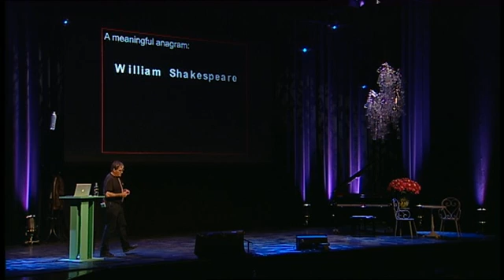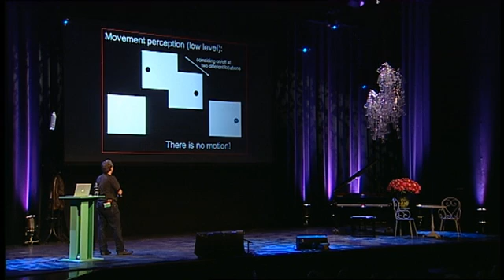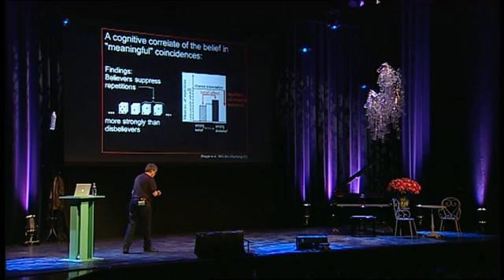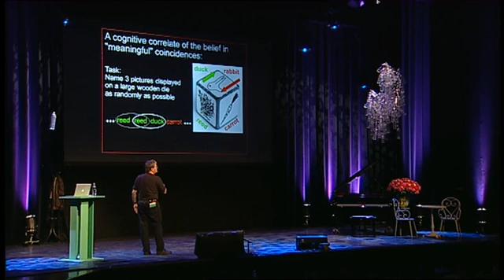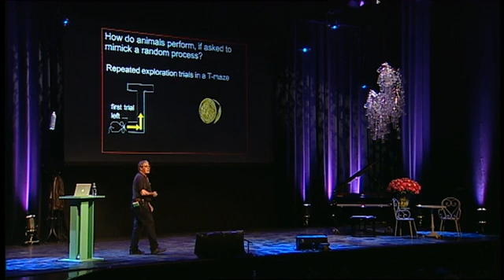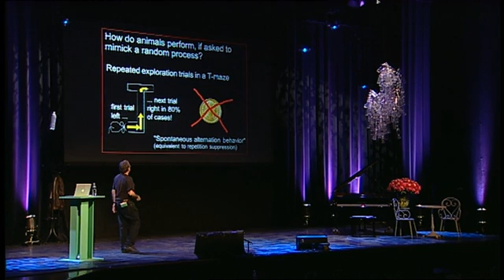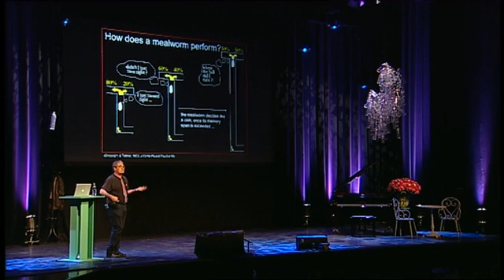Peter Brugger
Zürich, 9 februari 2012: Peter van Lindonk bezoekt een spreker voor PINC.13. Een verslagje: 'Ik klim de trap op van Frauenklinikstrasse 26. Op de 2e etage is de kamer waar ik moet zijn, niet groot, bescheiden, maar de man die tegenover mij zit is bijzonder: Peter Brugger, neuropsycholoog van de Universiteits Hospital Zürich. Aan de binnenkant van de deur lees ik: "The eye-to-eye, arm-to-arm and hand-to-hand meetings will be far more important than digital registrations of those meetings..." (Peter van Lindonk).
Daar kijk ik raar van op. Ik ben het hiermee nog steeds eens, maar herinner mij deze uitspraak niet. Ik blijk dit jaren geleden in een interview met Monique van Dusseldorp gezegd te hebben. Via Google had Peter Brugger dit gevonden. Zo zie je maar, PINC leeft ook bij de sprekers.
Er zijn veel onderwerpen waar hij over kan spreken. Uiteindelijk spitste ons gesprek zich toe op Bijgeloof of Toeval. Op PINC.13 wordt het Toeval!

"To be totally 'unmagical' is very unhealthy," says Peter Brugger, head of neuropsychology at University Hospital Zurich. Every healthy human being displays a certain amount of irrational, sometimes superstitious behavior. This may range from rejecting the concept of coincidence to ritual behaviors such as those displayed by sportsmen and women before a game.

On the other hand, excessive "magical thinking" is an indicator of psychosis-proneness, as Brugger and his team have shown in their research, in which they compared self-proclaimed "spiritually gifted" people with ordinary "unbelievers". Their experiments revealed that dopamine levels in the brain affect the capacity for "magical thinking". People with higher levels of this neurotransmitter in their brains will more readily see links between coincidental occurrences.